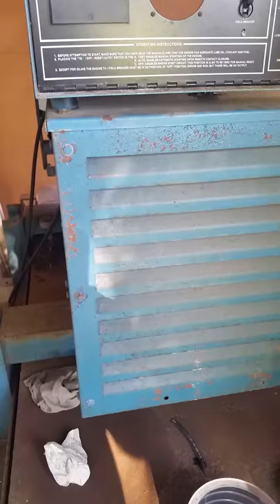GovDeals: 30 KW 120/240 Volt Stationary Generator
30 KW 120/240 Volt Stationary Generator sold by Sebastian, FL on GovDeals.com